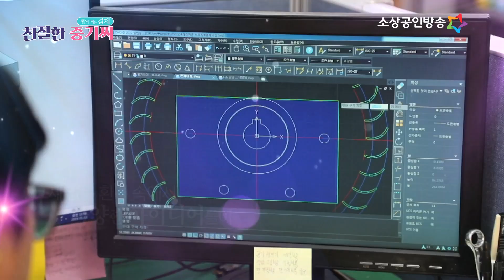함께 뛰는 경제, 친절한 중기씨 [11회-규제자유특구]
신기술과 신산업의 규제를 개혁,
중소기업과 지역혁신 성장의 발판을 다진다!
규제 샌드박스·규제자유특구의 모든 것!
규제자유특구에 대한 친절한 설명과
참여방법, 구체적 운영계획,
규제자유특구 지정 절차까지 자세히 설명해드립니다!

출연 - 중소벤처기업부 지역혁신정책과 성녹영 과장
진행 - 남상미 아나운서